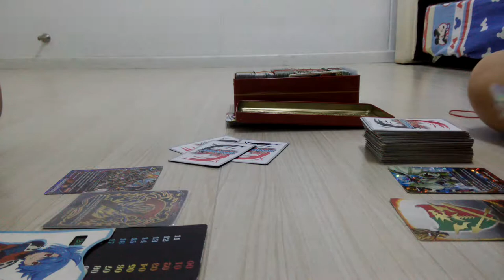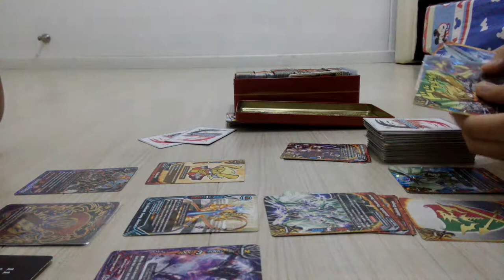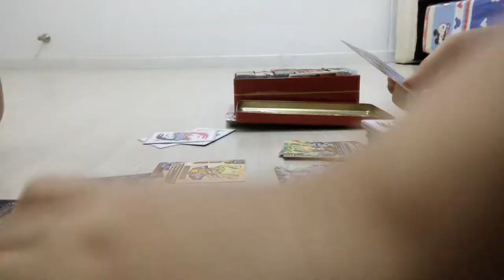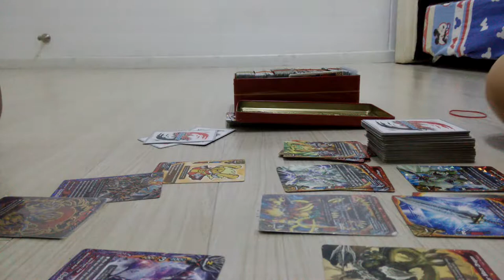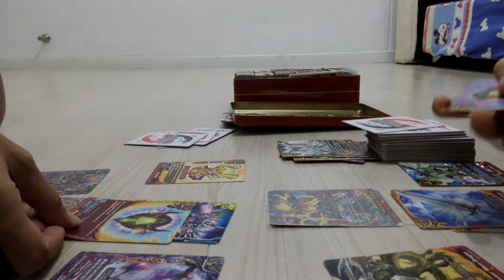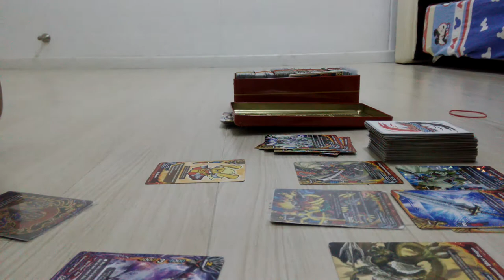Future Card Buddyfight (Dragon World vs Dragon Zwei) Review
Dragon World won ! Wait my Buddyfight sign fell Shit